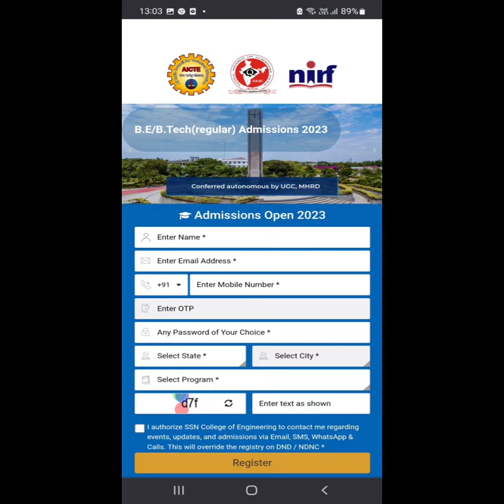Management quota admissions opens in SSN College, Chennai 2023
Management quota admissions ( application) has started at SSN College of Engineering, Chennai for the year 2023.